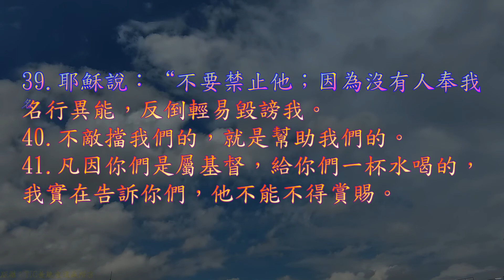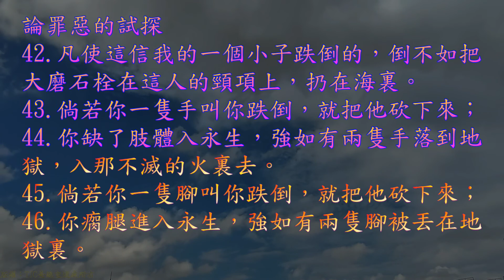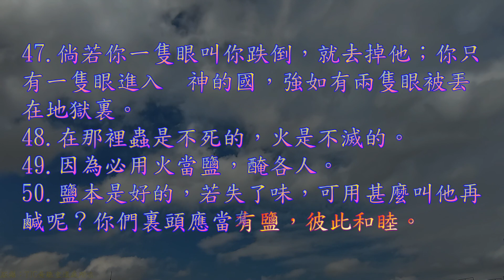TJC台語聖經_2021_新約：馬可福音 09 章